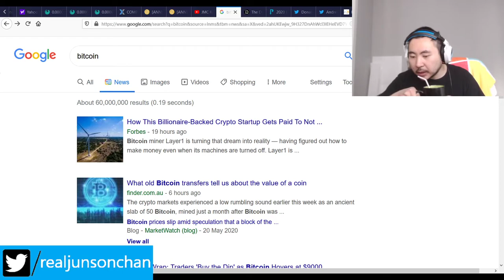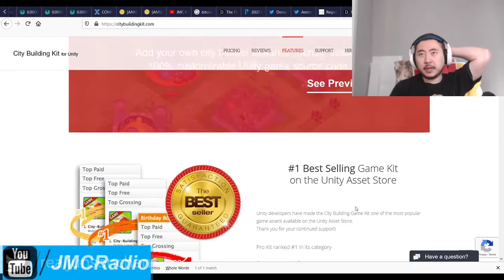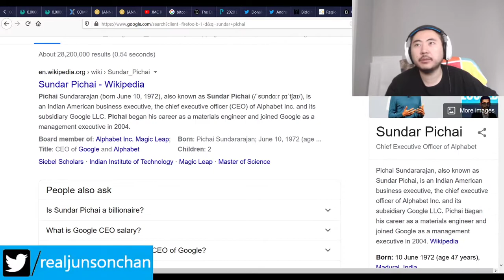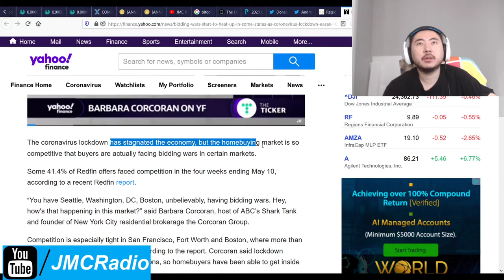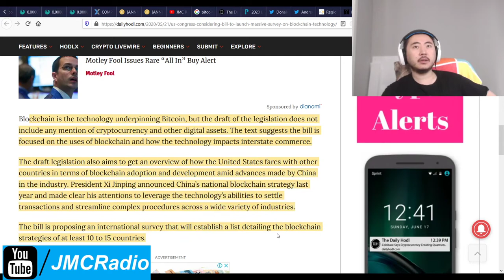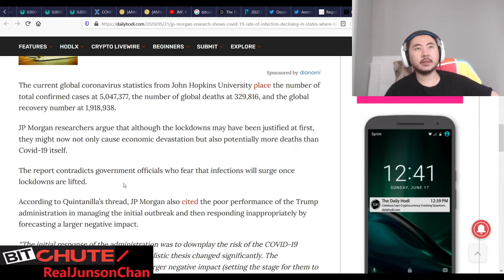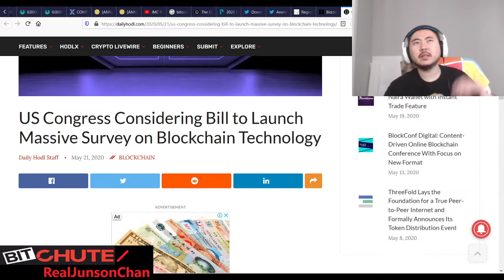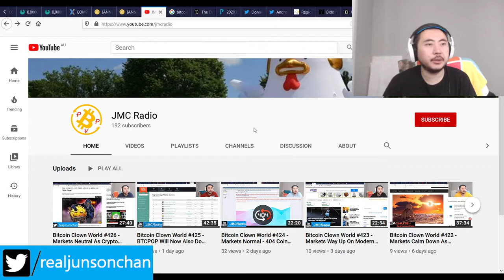Bitcoin Clown World #427 - US Congress Blockchain Survey Coming JPMorgan: Reopened States Lower Risk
So JPmorgan has research that says reopened states have seen lower infection rates. This is hopefully going to put an end the mass hysteria bs.

In the mean time, the Blockchain survey is to be viewed suspiciously because the globalists are retaking control, so no doubt they will eventually figure out how to wipe out the last remnants of freedom crypto gave us.

Trump is dropping the ball again. He's now basically 50/50 against senile Joe Biden. If trump loses, he 100% deserves it for bungling everything and refusing to place blame where it should have been, the Democrats and censorship.

Bitcoin Mining Altcoins (Proof Of) staked:

404 Coin - 404% APR
2x2 Coin 1% APR Daily Forever